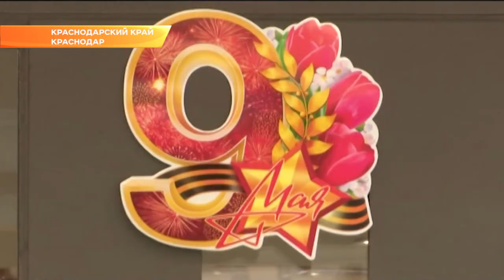В медцентрах Кубани откроют семь спецотделений для пожилых людей. Новости Эфкате Сочи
А в 60-ти медучреждениях появятся кабинеты, где будут лечить и заботятся о пенсионерах. Вице-губернатор Анна Минькова посетила краснодарский геронтологический центр. Там больше 20 лет помогают сохранять жизни и здоровье пожилых.

Сейчас в центре находятся более 400 пенсионеров. Здесь есть отделение милосердия - для тех, кому трудно передвигаться дальше палаты и секции активного долголетия. В учреждении постоянно работают более 200 сотрудников - это врачи, медсестры и технический персонал. Пациентам помогают в бытовом плане, оказывают психологическую и медицинскую помощь. Анна Минькова осмотрела процедурные, диагностические и другие кабинеты. Есть и уникальные аппараты, например, денситометр, определяющий состояния костей.

Правильное питание - залог крепкого здоровья. В медучреждении к этому вопросу подходят предельно серьёзно. Составляют меню таким образом, чтобы люди даже с больным желудком могли есть вкусную и разнообразную пищу. Как важна медицинская помощь, так и человеческое тепло. Здесь пенсионеры играют в шахматы, рисуют, читают книги. Они общаются между собой и не чувствуют себя одинокими.

Также в центре постоянно находятся 10 ветеранов Великой Отечественной войны. Куратор соцблока оценила условия, в которых живут фронтовики и поздравила их с 9 мая. Ветераны всегда под присмотром квалифицированных специалистов. Как отметила Анна Минькова, качественный уход и своевременная медицинская помощь участникам войны должна быть в каждом подобном учреждении края. Для этого в них зарезервировано больше 300 специальных палат на 800 коек.